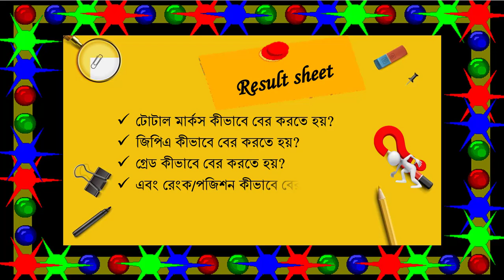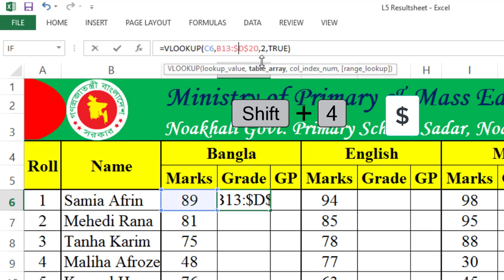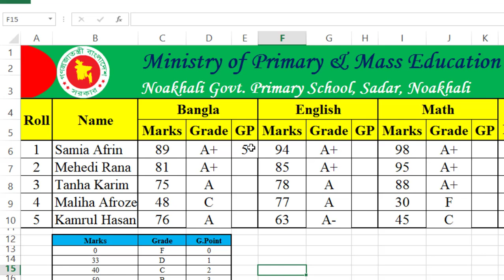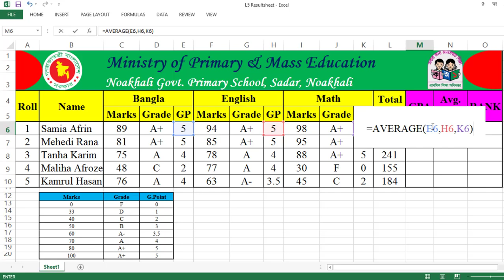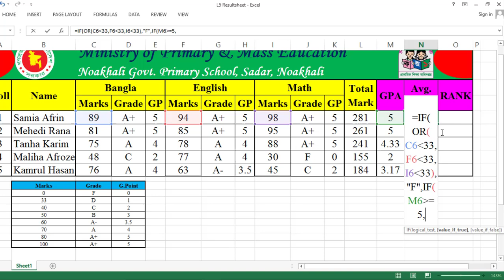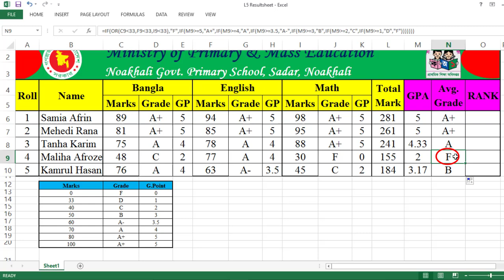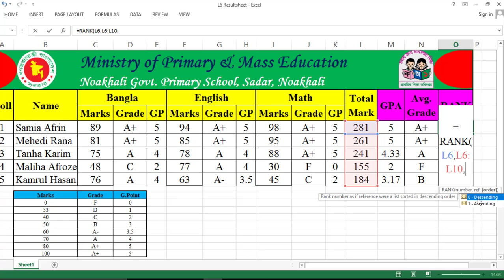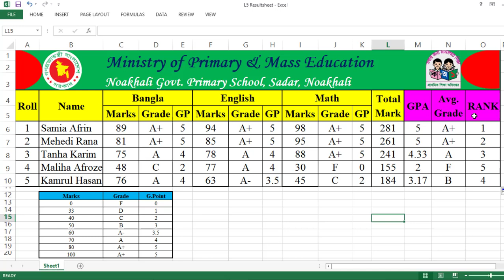Student Result Sheet/ Grade Sheet in MS Excel || এক্সেলে রেজাল্ট শীট/ গ্রেড বের করার নিয়ম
DPEd ICT_ L5_P1: Student Result Sheet/ Grade Sheet in MS Excel || এক্সেলে রেজাল্ট শীট/ গ্রেড বের করা।
এই রেজাল্টশিটের মধ্যে যা যা আছে তা হল-
টোটাল মার্ক্স কীভাবে বের করতে হয়?
গ্রেড পয়েন্ট কীভাবে বের করতে হয়?

জিপিএ কীভাবে বের করতে হয়?

গ্রেড কীভাবে বের করতে হয়?

এবং রেংক/পজিশন কীভাবে বের করতে হয়?

এই বিষইয়গুলি নিয়ে আলোচনা করা হয়েছে।

৪) মোবাইল দিয়ে এক্সেল শিখুন খুব সহজে || WPS Excel: SUM, SUB, PRODUCT, DIVISION, MAX, MIN, COUNT & AVE.